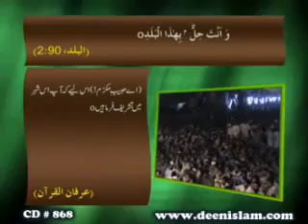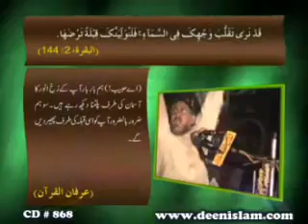Allah ne Quran main Makkah ki Qasam kio khai by Shaykh-ul-Islam Dr Muhammad Tahir-ul-Qadri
1. Fan-page of Shaykh-ul-Islam Dr Muhammad Tahir-ul-Qadri
2. Fane-page of Minhaj-ul-Quran International

Sirat o Milad e Mustafa ﷺ

Serial No: 868
Speech No: Ec-63
Language: Urdu
Event: International Mawlid-un-Nabi Conference 1999
Place: Jhang
Dated on: June 26, 1999
Category: Milad-e-Mustafa S.A.W